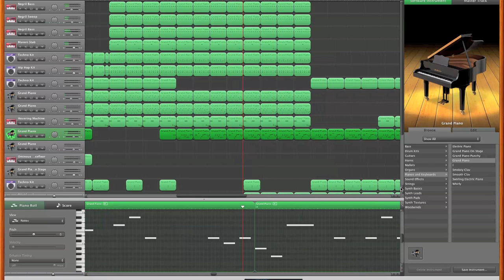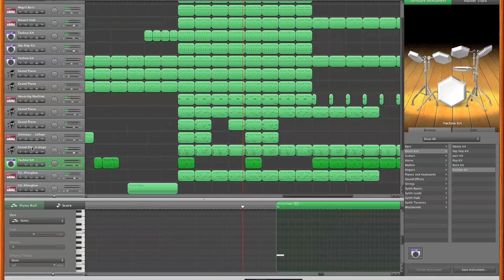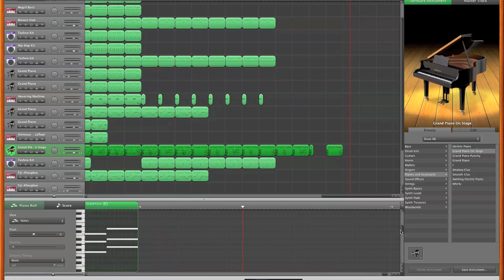Another Garageband Song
Another garageband song i made, pretty old, dont really like it but decided to post it anyway. Hope u enjoy!